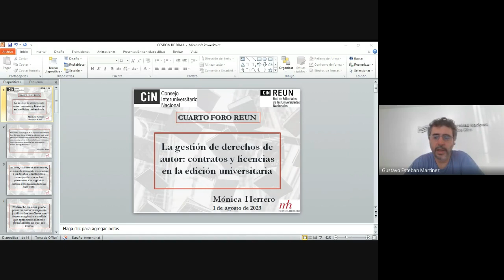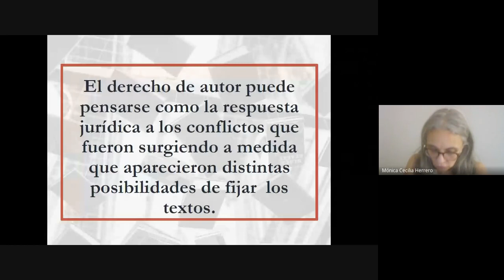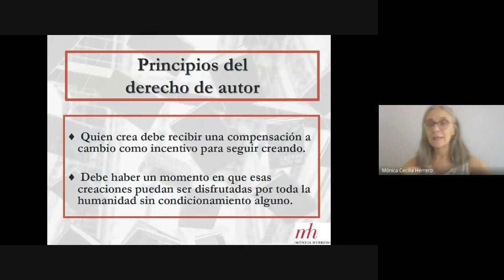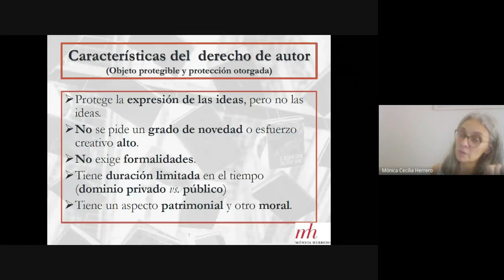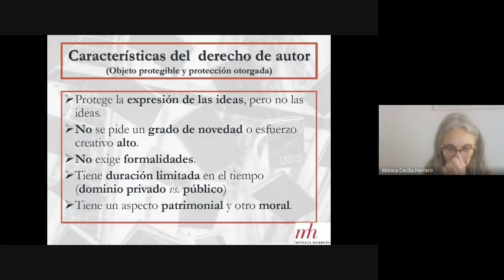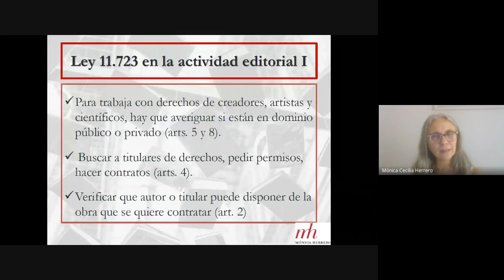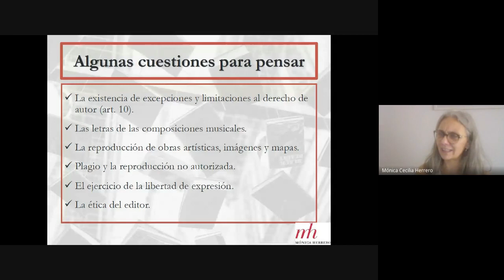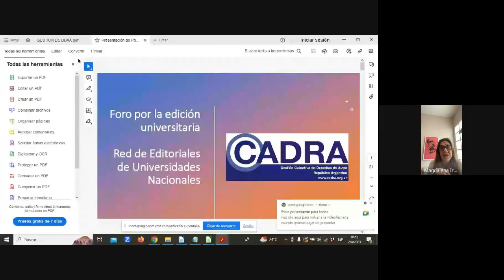4° Foro de la Red de Editoriales de Universidades Nacionales (REUN). 2 de agosto de 2023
La gestión de derechos de autor: contratos y licencias en la edición universitaria